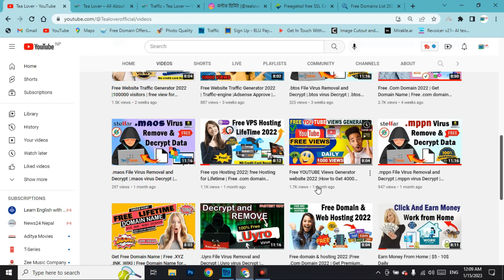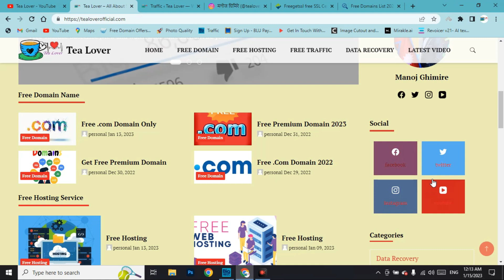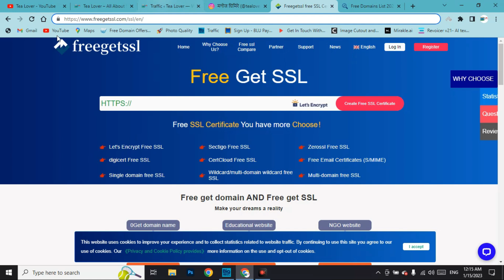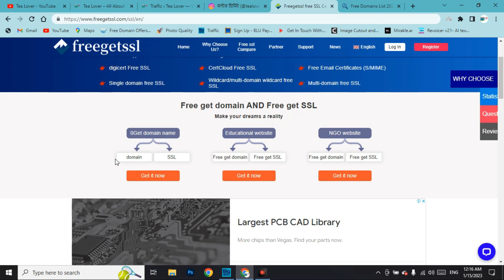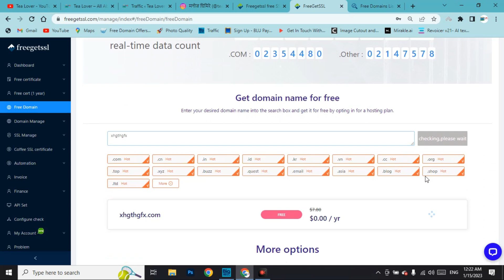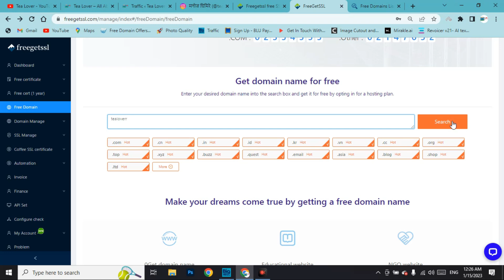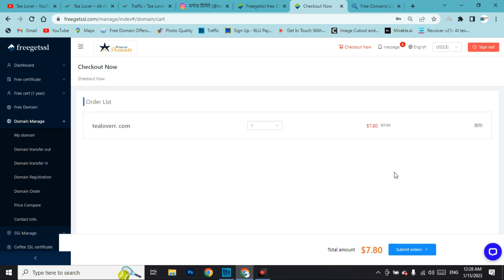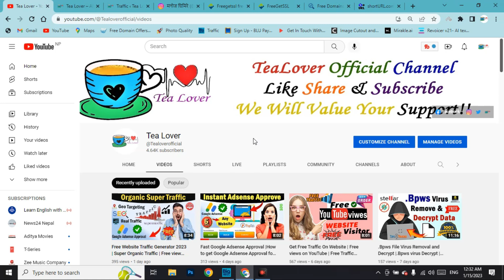Free .Com Domain 2022 | Get Domain Name | Free .com domain with Web Hosting and cPanel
Want a Free .com Domain name? Then watch this video and I'll Tell You You can get a Premium TLD Domain name.
free domain, free hosting, how to get free domain
 @Tea Lover  2022
Solved Quarries:-
1.Free WordPress Hosting For Beginners.
2. Lifetime Free .Com Domain With Premium Web Hosting.
3.Free Web Hosting For WordPress 2022
4. Free Me Domain Kaise Kharide.
5. web Hosting Review.
Are You Looking for a Free Domain and Free Hosting to create a WordPress Website? Then This video is for you, where I have told you about the latest Offer from where you will get a Premium domain like .uk, .us, .xyz and a Premium Hosting absolutely Free for 1 Year.
FREE Unlimited Hosting Websites.
free hosting 2021
free domain 2021
get free cloud hosting
fast hosting 2021
fastest hosting
free domain and hosting
free ssl hosting
hosting with ssl 2021
Get Free .COM Domain,How to Get Free .COM Domain, Get Domain For Free, Buy .COM Domain For free,Cheap Domain Buy, Buy Cheap Domain 2021, Cheapest Domain Buy,
 free domain
free domain email hosting
free domain email service
free web hosting and domain with cpanel
free website hosting and domain with cpanel
free domain name and hosting with cpanel
free web hosting with cpanel and domain name
hosting with email accounts
free website hosting and domain with email
domain hosting with free email forwarding
free web hosting domain and email
free email hosting with own domain
where can i host email with my own domain name for free
can i use my domain email without hosting
how to get own domain email for free
who is hosting my email domain
best free website builder and hosting and domain
which is the best free website builder and hosting
how to create a free website with a free domain name and hosting
best free domain hosting reddit
free domain email hosting uk
free website hosting and domain uk
free website hosting with own domain uk
free domain hosting for minecraft
free domain hosting for blog
free domain hosting for nonprofit
free domain hosting for html
free domain name registration india